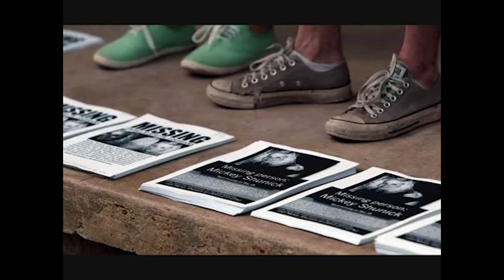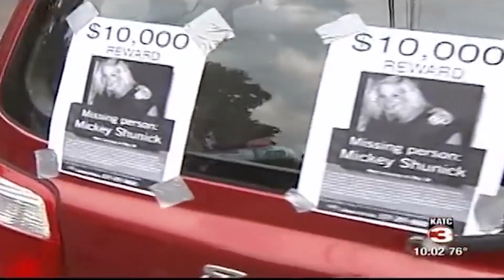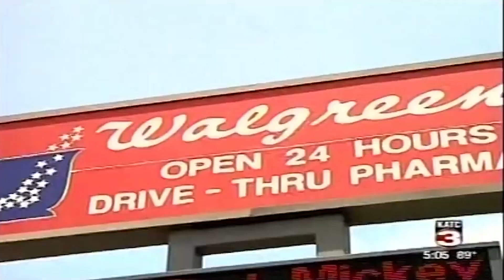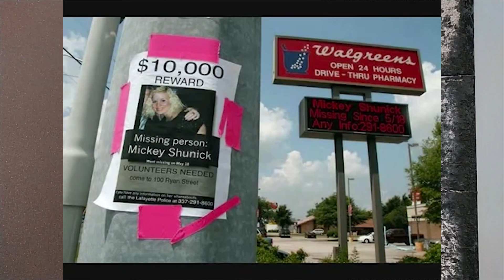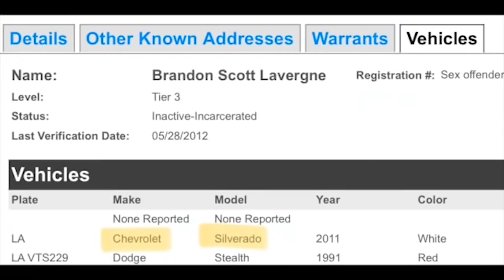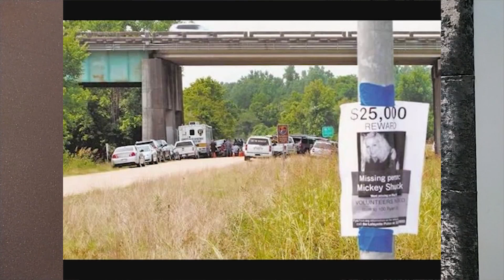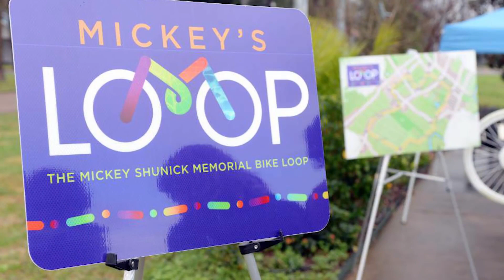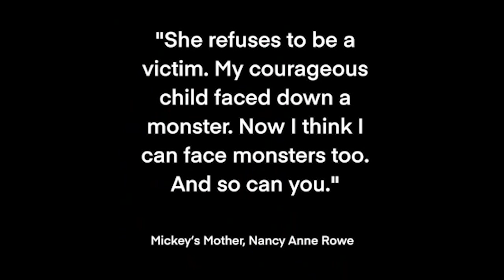Hit by a Truck, Kidnapped & Murdered - The Horrifying Case of Mickey Shunick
💢The Horrifying Case of Mickey Shunick💢

Hello everyone! In today's video, I am talking about the horrifying_case of_Mickey_Shunick.